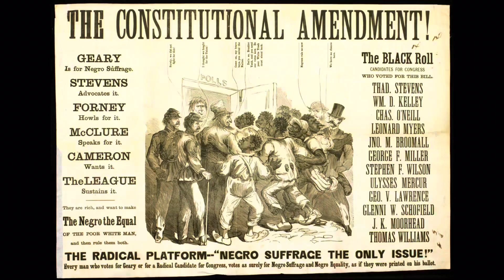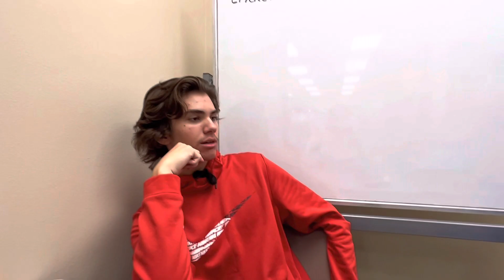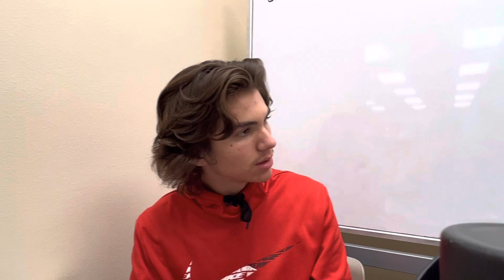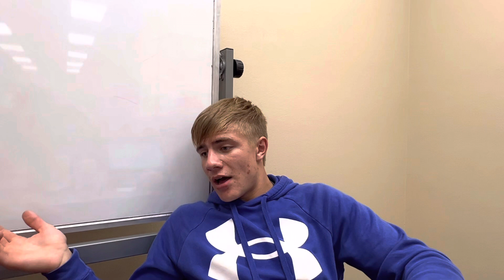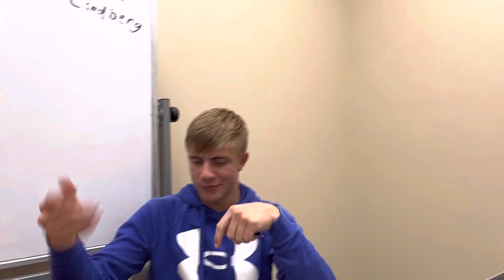The 15th amendment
This video was for a US history project that our class had to do. Got a hundred on it so I thought it be funny to show why.